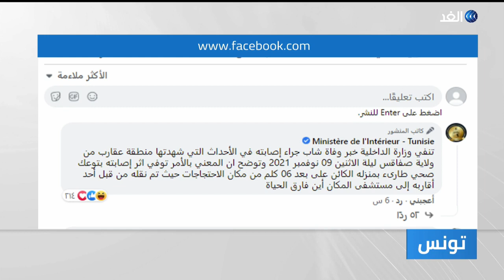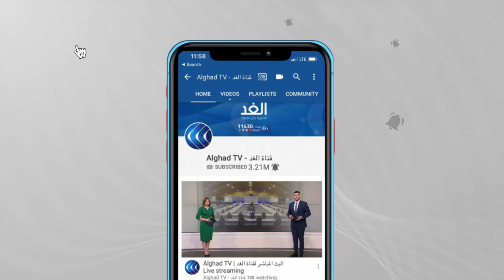الداخلية التونسية تنفي تقارير عن مقتل محتج بغاز الشرطة في بلدة عقارب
نفت الداخلية التونسية، تقارير عن مقتل محتج تونسي بإطلاق غاز للشرطة أثناء تفريق احتجاج بيئي، في بلدة
عقارب بمدينة صفاقس جنوبي البلاد.
 وقالت الداخلية إن الشاب المتوفى لا علاقة له بالاحتجاجات، وتُوفي في منزله بسبب طارئ صحي.